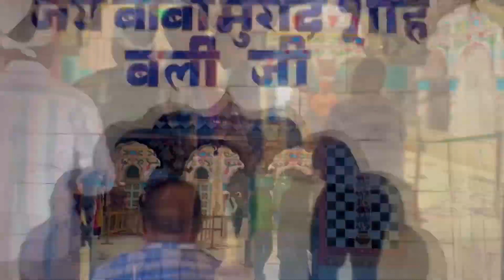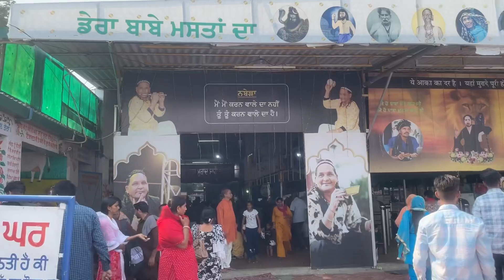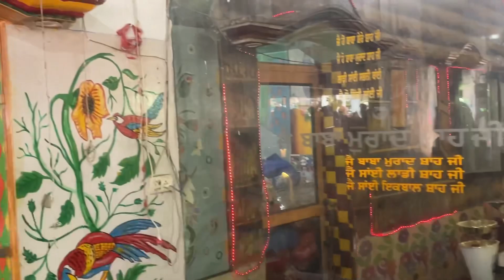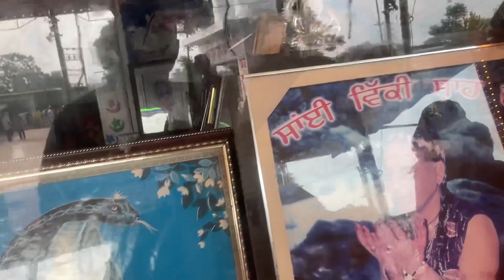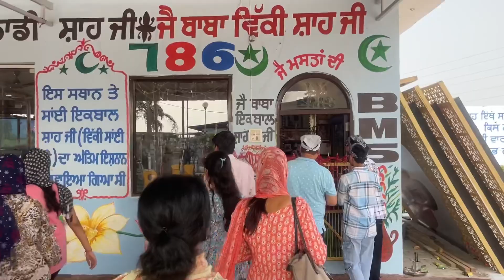Dera Baba Murad Shah Ji [Nakodar] | Baba Murad Shah Ji inside & Sai Ladi Shah Ji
Explore the spiritual beauty of Dera Baba Murad Shah Ji in this video! Located in Nakodar, Punjab, Dera Baba Murad Shah Ji is a holy shrine known for its divine atmosphere and vibrant festivals. Watch as we take you through the mesmerizing architecture, serene surroundings, and the rich history of this sacred place. Discover the stories of Baba Murad Shah Ji and his eternal teachings that inspire thousands of devotees. Join us on this spiritual journey and experience the peace and blessings of Dera Baba Murad Shah Ji. Keywords: Dera Baba Murad Shah Ji, Nakodar, Punjab, holy shrine, spiritual journey, Baba Murad Shah Ji, divine atmosphere, sacred place, devotees, spiritual places, cultural heritage.

Sai Laddi Shah Ji History | Nakodar Darbar | Baba Murad Shah Ji And Sai Ladi Shah Ji Story | Biography

nakodar baba murad shah ji
nakodar darbar
sai ladi shah ji nakodar history
jai sai ladi shah ji story
sai laddi shah ji nakodar
nakodar
jai baba murad shah ji
sai laddi shah ji
sai laddi shah ji story
nakodar history baba murad shah ji
baba murad shah g story
story baba murad shah ji
dera baba murad shah ji nakodar story
laddi sai nakodar
sai vicky shah ji nakodar
sai laddi shah ji nakodar wale history hindi
sai laddi shah ji biography

Murad Shah Ji Dera [Nakodar] nakodar baba murad shah ji nakodar baba laddi shah ji nakodar qawali
nakodar song nakodar status
nakodar baba murad shah ii whatsapp status nakodar baba murad shah
Nakodar Jalandhar
Nakodar kaise jaye
Nakodar kitni dhur hai Jalandhar se
Gurdaas Mann ji Nakodar
Nakodar Dargah history
Nakodar map
Nakodar is famous for Nakodar dargah miracles
Nakodar, Jalandhar Nakodar in hindi Nakodar Pincode Nakodar distance